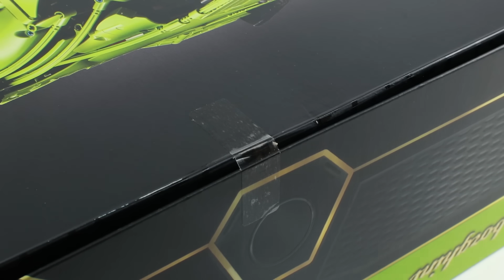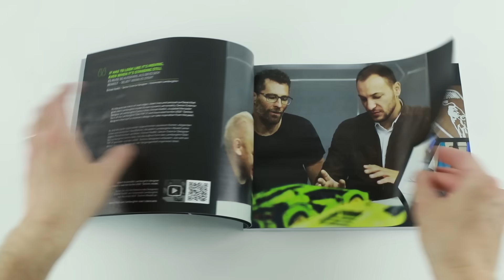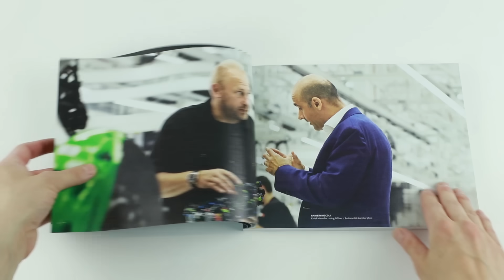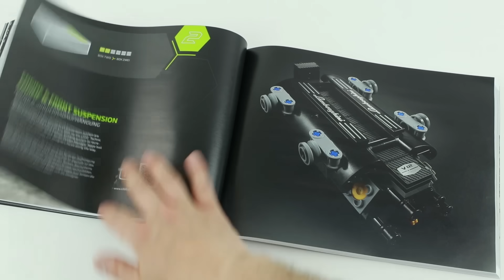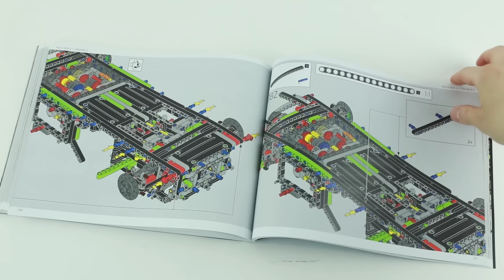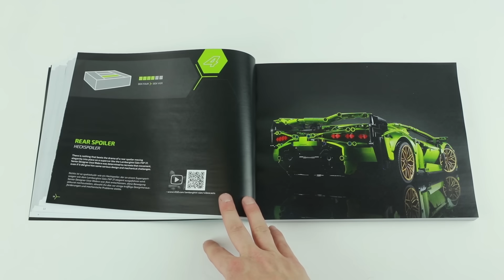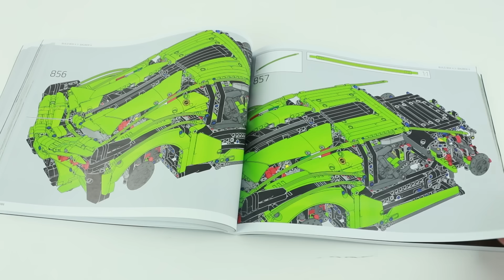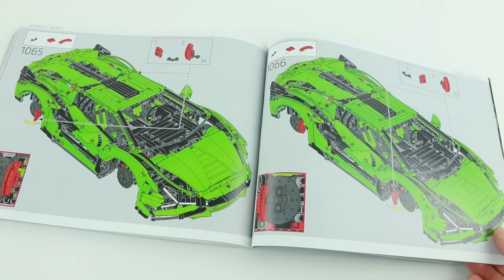LEGO TECHNIC 42115 Lamborghini Sián FKP 37 Speed Build for Collecrors - Brick Builder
LEGO 42115 Lamborghini Sián FKP 37

Interestingness for collectors:
Experience the unmistakable power and looks of the Lamborghini Sián FKP 37 as you become immersed in this LEGO® Technic™ building kit (42115). With superb detailing, the model car is a faithful representation of the original Sián FKP 37 in eye-catching lime green with golden rims.

The beauty is in the details
Authentic features include the 8-speed transmission, activated by the movable paddle gearshift, V12 engine with moving pistons, and 4-wheel drive. Use the steering wheel to position the car, then check out the front and rear suspension. Just like the full-size super sports car, this model car features classic scissor opening doors.

Luxurious features
This buildable car set lets you enjoy quality downtime as you bring the beautiful Sián FKP 37 to life. Presented in a luxury box, it includes an exclusive coffee-table-quality book with building instructions, images and behind-the-scenes interviews. Open the hood to discover your unique serial number and unlock special onlinecontent.

Technic History:
The TECHNIC theme is characterized by the presence of axles, gears, connector pegs, and many other parts rarely seen in typical LEGO System sets. TECHNIC is still currently an active theme, and is one of the longest-lasting themes in LEGO history.
Almost all TECHNIC sets are vehicles, and thus use pieces to mimic real vehicles, such as engine pieces, suspension, pneumatic, and transmission pieces.
In recent years, System sets have begun to adopt previously TECHNIC-exclusive parts, particularly in the Exclusives and Star Wars sets. Many modern sets, including TECHNIC sets themselves, blur the distinction between the two systems considerably.

Interesting LEGO fact:
- In September 2014, Lego passed Hasbro to become the world’s second biggest toy maker, behind Mattel (who creates Barbie, Fisher-Price, and Hot Wheels).